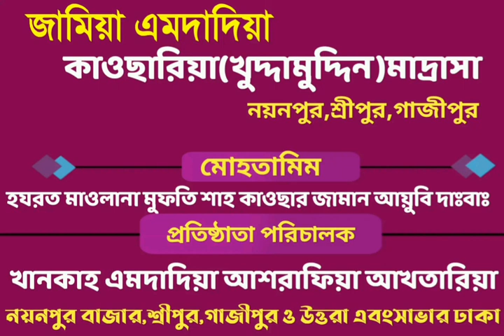হাদিস-আল্লাহওয়ালাগন ও তার সঙ্গী-সাথীরা নূরের মেম্বার পাবে। দ্বীনদারি কি?আবু হানিফার ঘটনা ও ব্যাখ্যা।